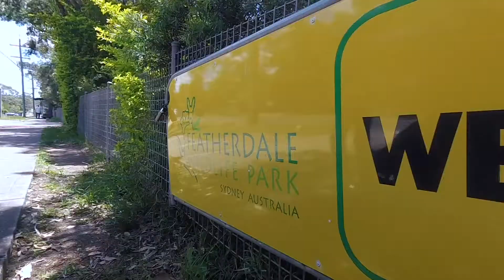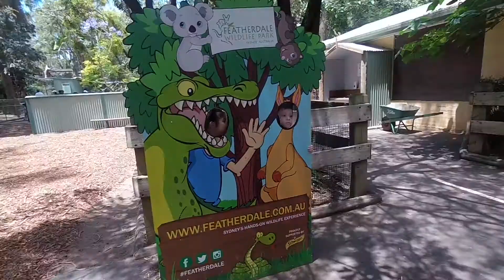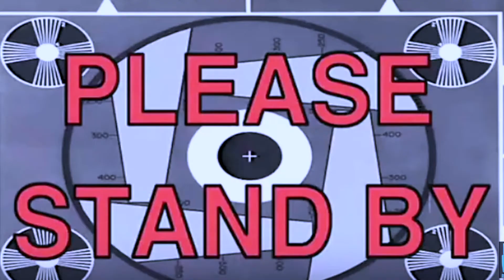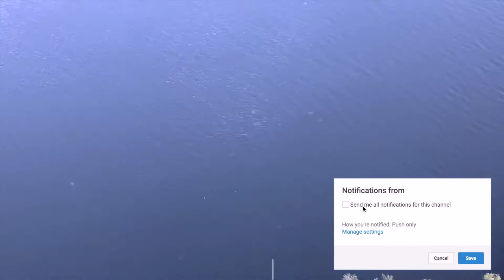He took my GoPro Hero6 [Vlog Ep.2 Australia]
We spent the day at Featherdale WildLife Park Australia

Cameras, Equipment & Gear used:
Canon 70d
Canon Lens 18-135mm
Canon Lens 24mm
Cannon Lens 50mm -
GoPro Hero 5, Session 5 & 4 Black
Drone - DJI Phantom 4 4K
DJI Mavic Pro 4K
Cannon DSLR t3
AmkoV AMK5000
Tripod - Yunteng VCT-288 Photography 58-Inch Light Weight Monopod
Slider - pangshi 24" 60cm Pro DSLR Camera Slider Dolly
Manfrotto MB MA-BP-GPM Advanced Gear Backpack

Filmed & Directed by: Anthony
Software: Final Cut Pro X
Edited by: Anthony

Music wanted!!If you are a music producer and would like me to use your music (funky jazz hip-hop vibes) please email. Email above.

I am a Videographer/Photographer always looking to film something new, fresh and exciting. Life viewed behind a Lens and showing the world, is what I enjoy the most and have a great understanding and passion for.
I am married man with a son and daughter that are my world and the reason I live and do what I do best!
Come and join my family and I on this journey through my lens to your viewing eyes on our YouTube & Vimeo channels... I hope you enjoy my work and brings a smile to that face. God Bless family.